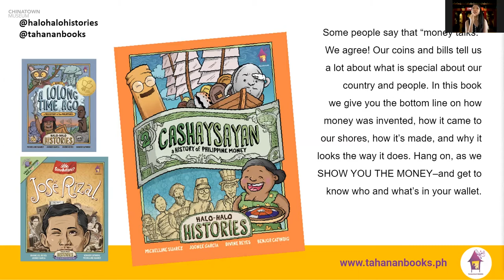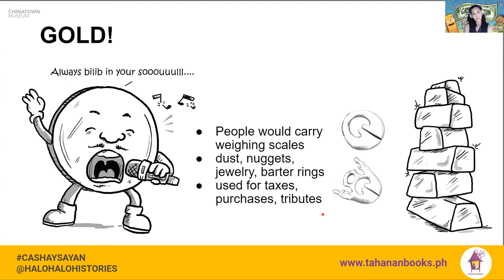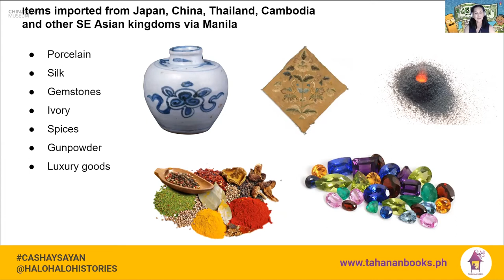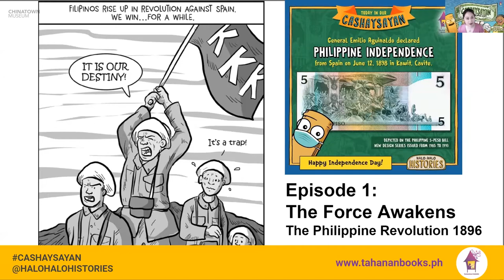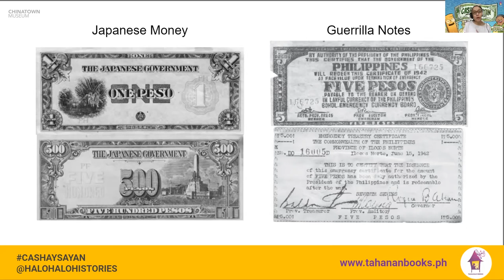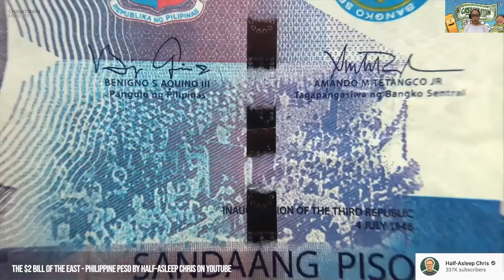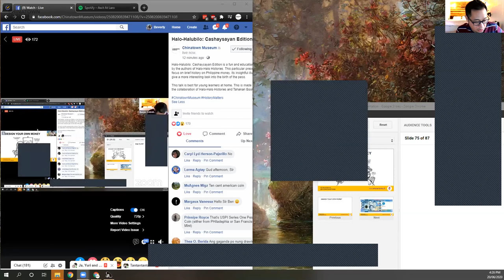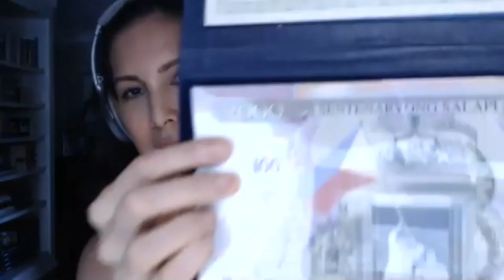History Matters | Halo Halubilo: Cashaysayan Edition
Halo-Halubilo: Cashaysayan Edition is a fun and educational talk given by the authors of Halo-Halo Histories. This particular presentation will focus on brief history on Philippine money. Its insightful illustrations give a more interesting look into the birth of the peso.

This talk is best for young learners at home. This is made possible with the collaboration of Halo-Halo Histories and Tahanan Books.